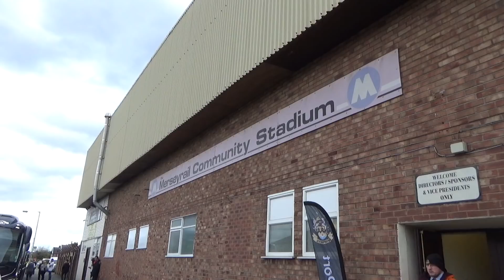Everton U23 vs Liverpool U23 , Mini Merseyside Derby April 16th 2018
Matthew & Luis attend the Mini Merseyside Derby between Everton U23 and Liverpool U23 in Southport.